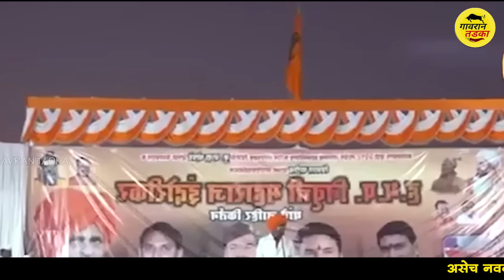महिलांची मज्जाच मजा लाडकी बहिण योजना स्पेशल | इंदुरीकर महाराज कीर्तन | Indurikar Maharaj comedy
जर कीर्तन आवडले तर लाईक करा तुमच्या सर्व मित्रांना शेअर करा आणि आपल्या
गावरान तडका या युट्युब चॅनेलला सबस्क्राईब करा धन्यवाद.

abp majha live,abp maza live,abp maza marathi live,abp maza,abp majha,vidhan sabha live,maharashtra vidhan sabha,maharashtra vidhan sabha speaker election,
maharashtra news,maharashtra political crisis,maharashtra,maharashtra vidhan sabha,maharashtra cm,maharashtra govt formation,maharashtra